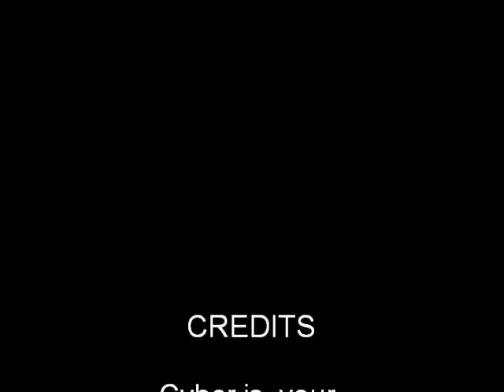Hardcore Championship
The Vindicator will  defend his Hardcore championship against Cyber in the very first match in LOTBW.